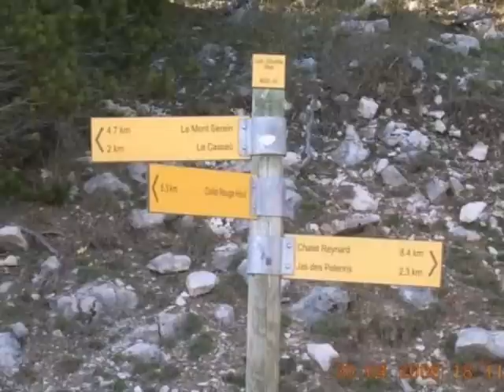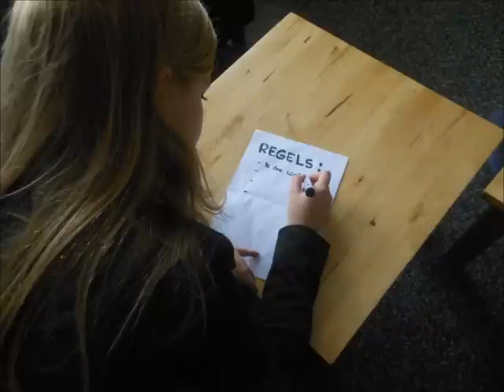De Bestemming - Karlijn & Carmen